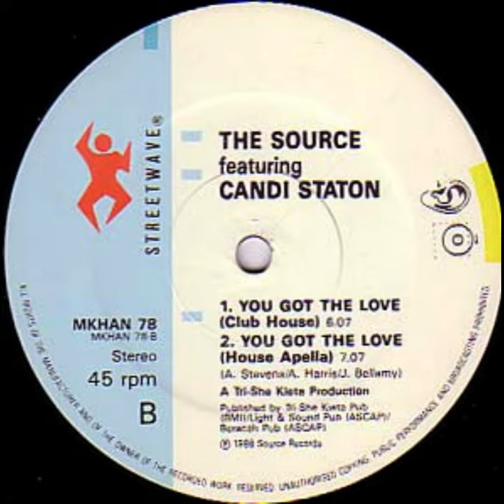FRANKIE KNUCKLES Vs CANDI STATON - YOU GOT THE LOVE ( MAC BOOTLEG EDIT )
YOUR LOVE + YOU GOT THE LOVE MASH UP